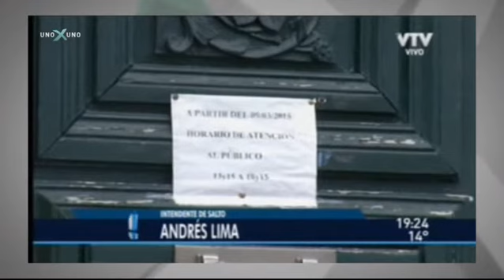Andrés Lima nota completa en Uno x Uno